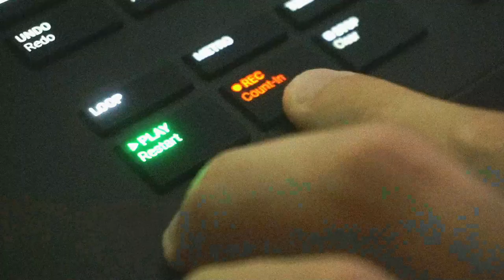MAC MILLER 'SWIMMING IN CIRCLES' PRE-ALBUM BEAT SESH feat. Boom Bap Ballade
A tribute to Mac Miller.

This project was made purely out of experimentation and admiration for Mac Miller. Rest Easy, Malcolm.